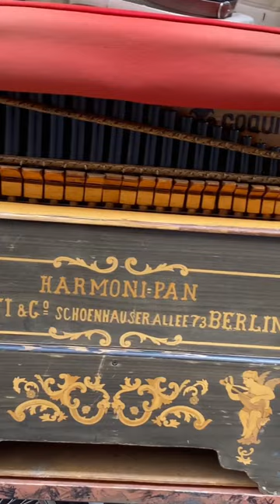CDMX Organillero mexico musica